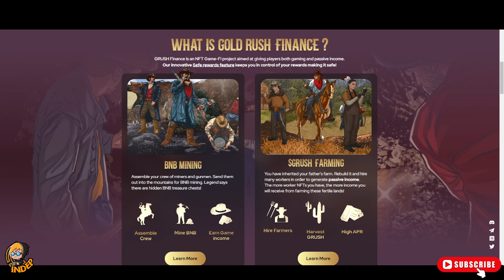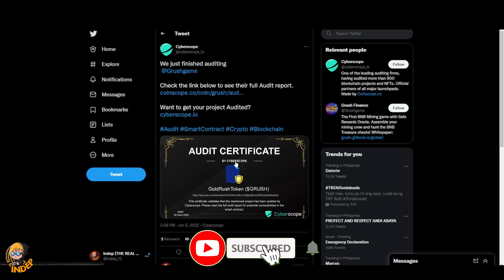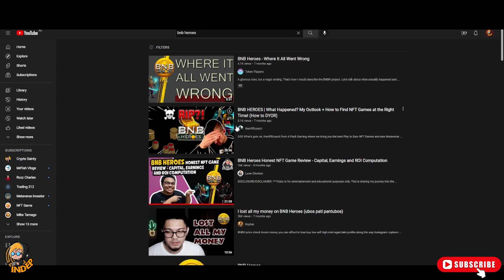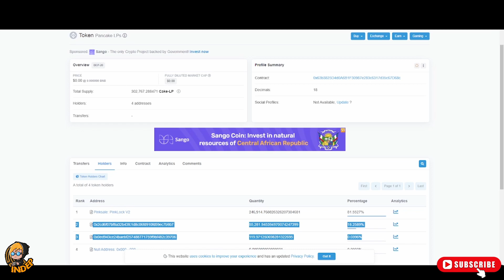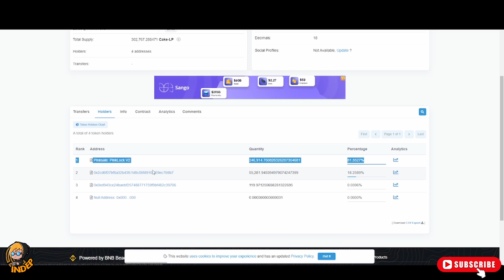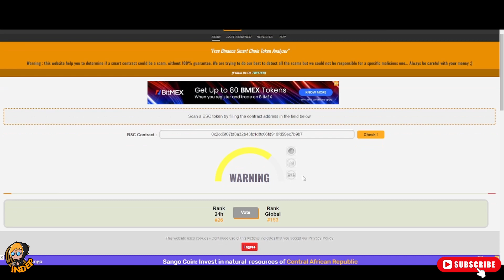Gold Rush Finance - The next Passive Income? - CLICK TO EARN DIN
Bale wala ako nakita na information sa Team nila, kaya invest lang sa kaya mawala,